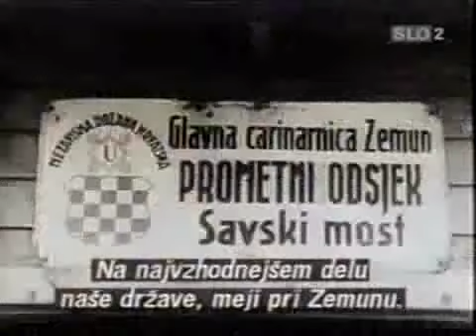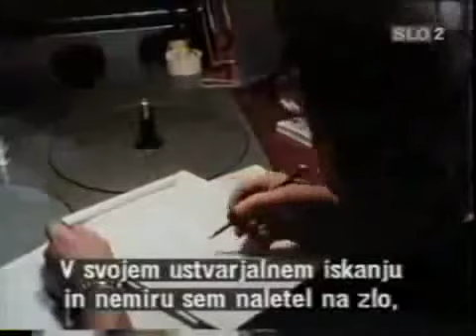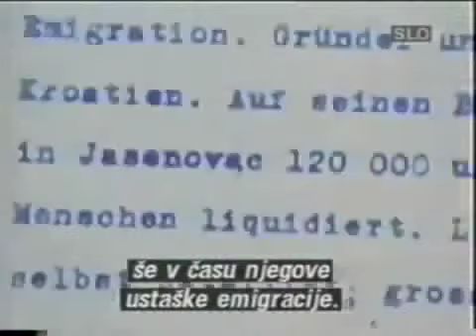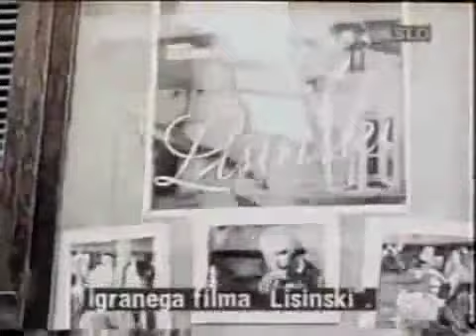Lordan Zafranovič Testament ▶ Zalazak stoljeća (Insert iz dok. filma 6.)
Documentary program on Sima's channel / Copy on  Lordan Zafranovič Testament ▶ Zalazak stoljeća (Insert iz dok. filma 6.)      Dokumentarni-🎥iprogram  Lordan Zafranovič ▶Testament  Retrospektiva Istorije